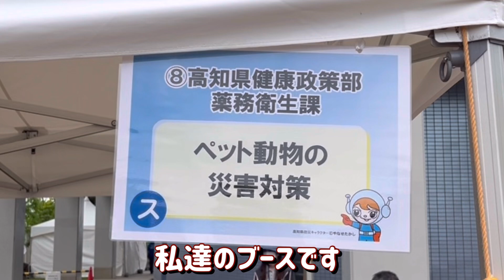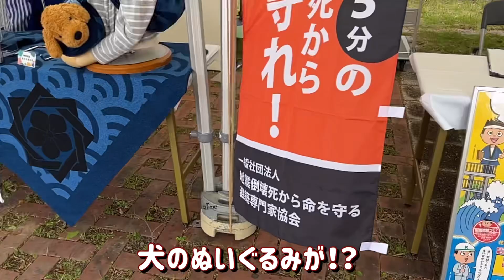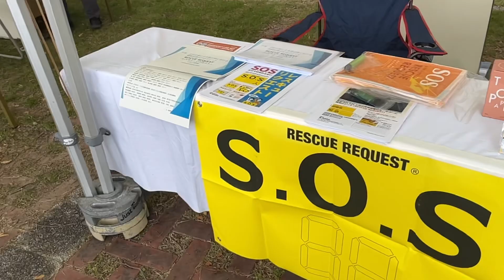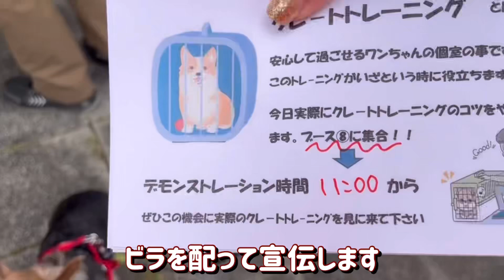高知県総合防災訓練「防災フェスタ2024in香南」